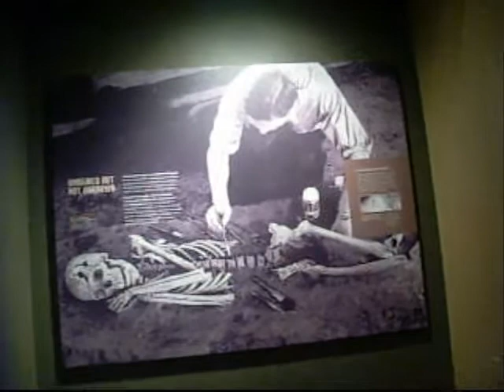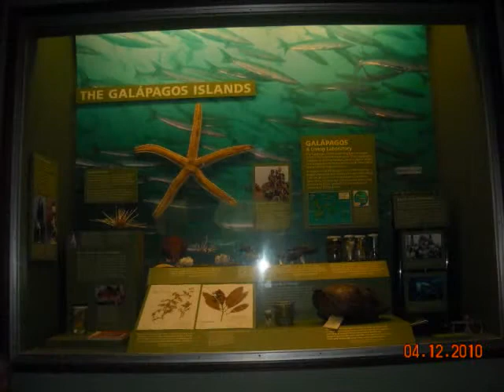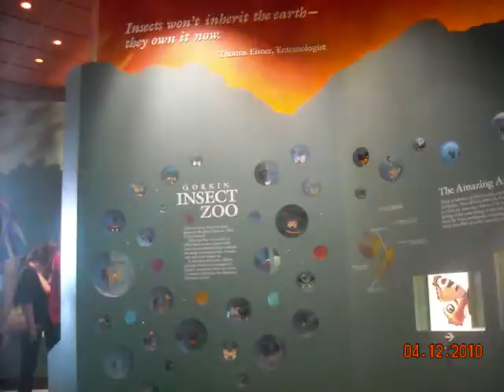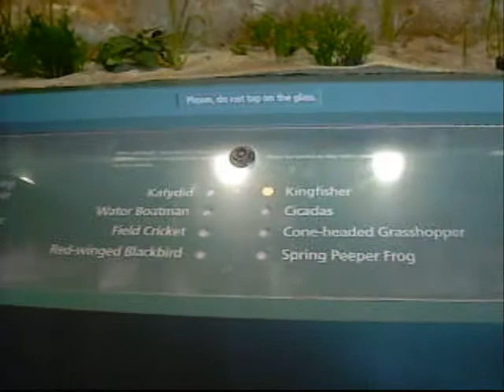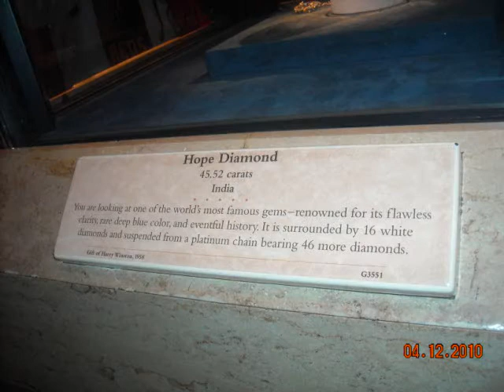Civilwarcat Goes To Washington DC - The National Museum of Natural History Part 4B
This is Part 2 of the video I took at The National Museum Of Natural History in Washington, DC.